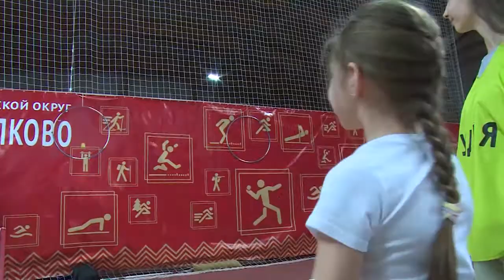Единый день ГТО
В универсальном спорткомплексе «Подмосковье» прошёл единый день ГТО. На этот раз дисциплины комплекса сдавали самые юные щёлковцы – ребята-дошкольники и ученики младших классов образовательных учреждений нашего округа